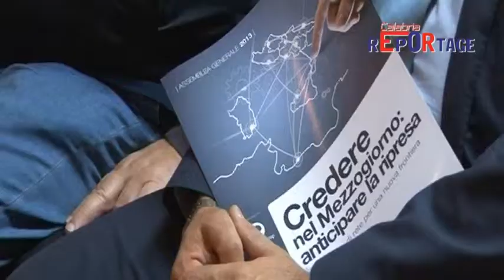Conferenza industriali vibo